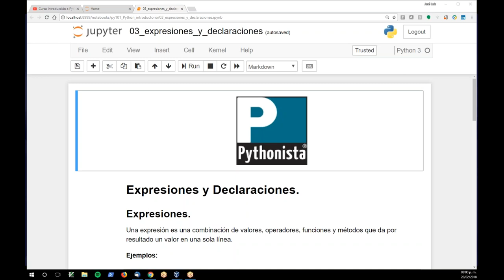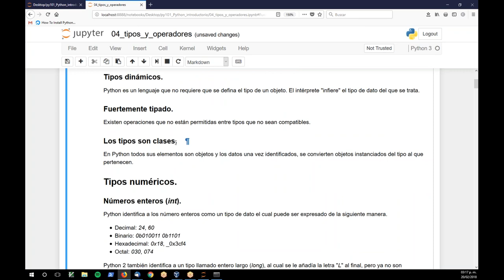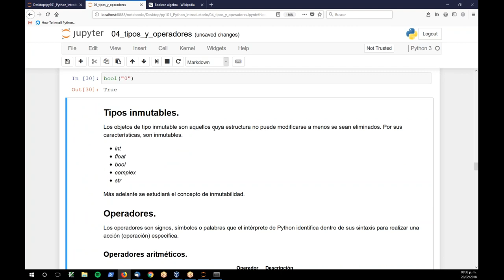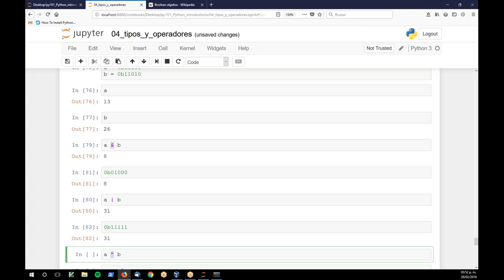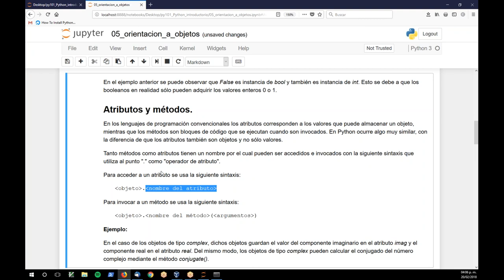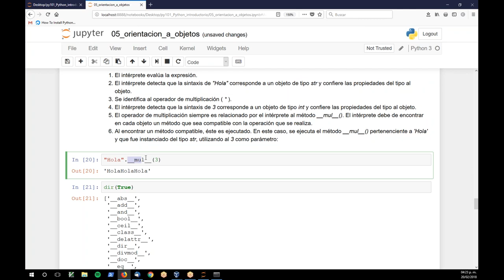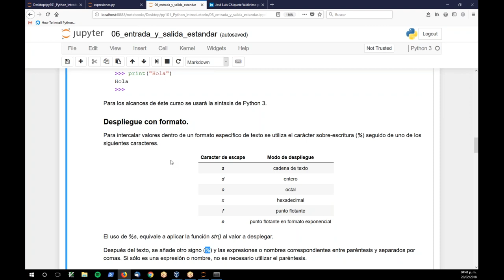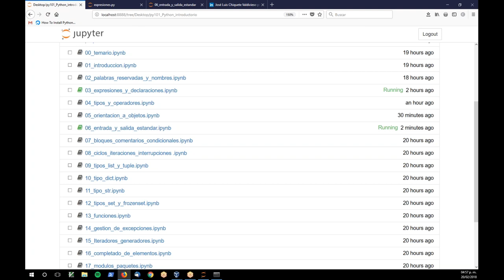Taller en línea Introducción a la programación con Python 3 18-02-20